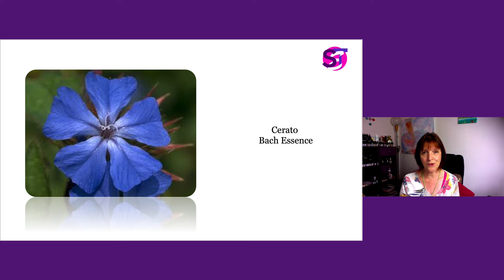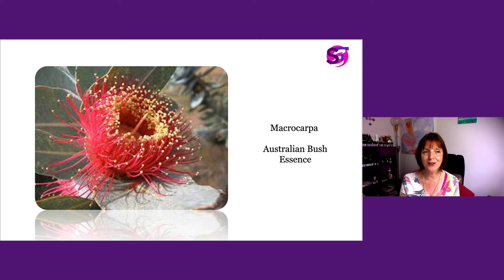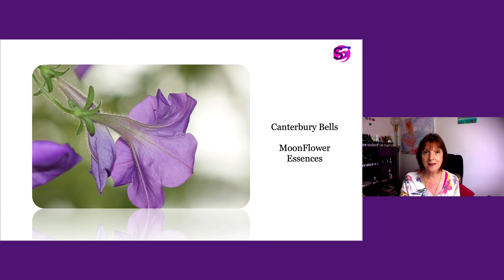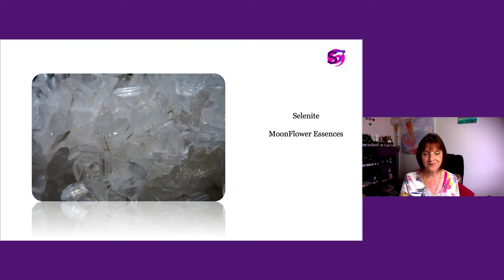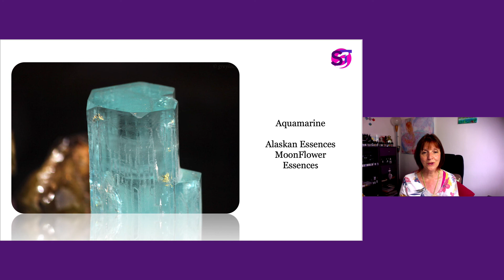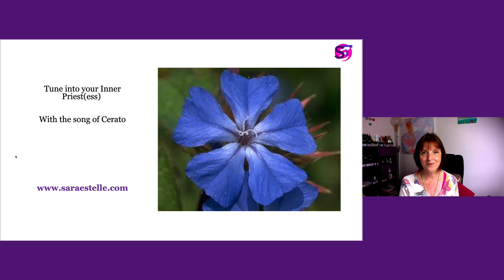Flower Essences for a Gemini New Moon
This topic will be useful for you if you have strong Gemini energies yourself, or for anyone as we head into a New Moon in Gemini.

Would you like to become an abundant, successful, magical, Empowered Healer?

to learn about our

- Empowered Healer Programs
- Our accredited Diploma in Flower and Vibrational Essences
- Star of Gaia Priestess Process - Become a nature priestess of the New Earth.

I'm Sara Estelle, and I help healers experience the magic of their true potential and create meaningful and authentic lives and businesses with the nature kingdom as their guide.